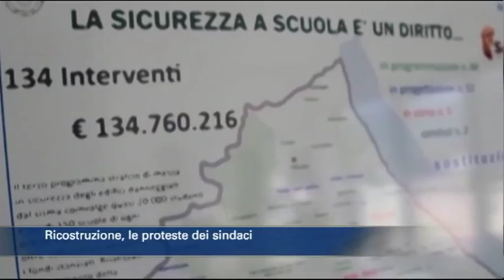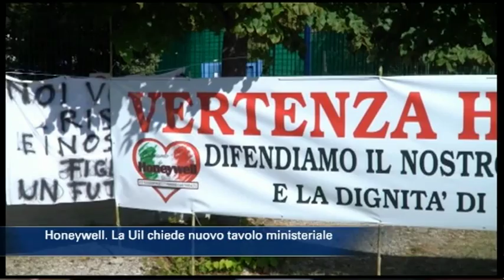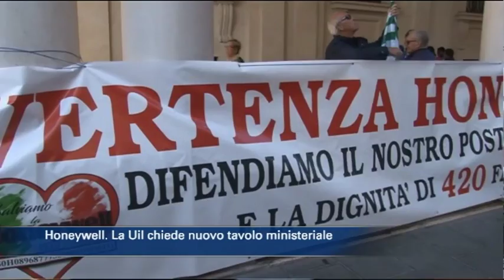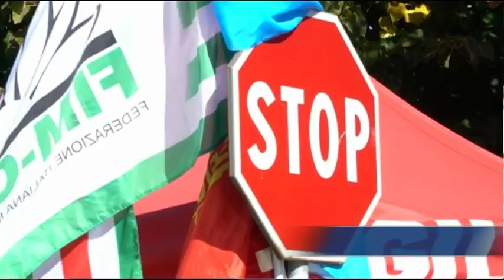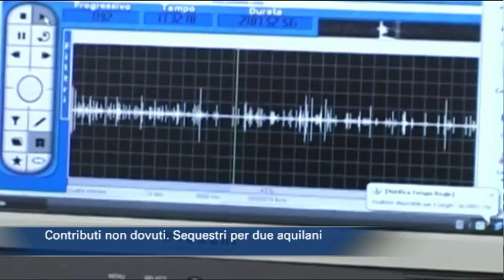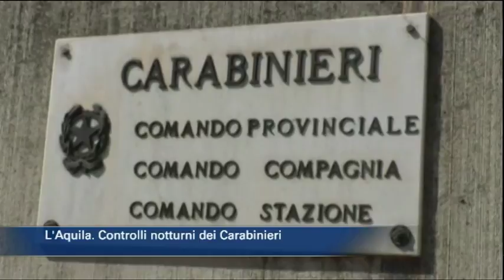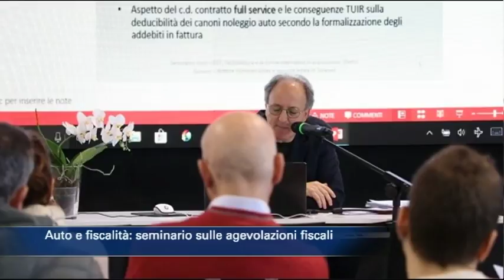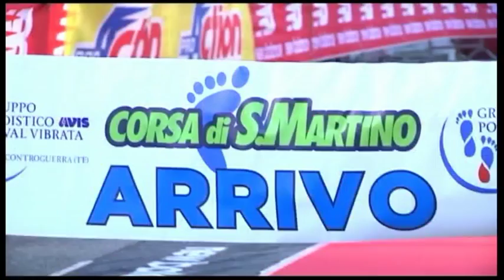TgSei edizione delle 14 di venerdì 17 novembre 2017